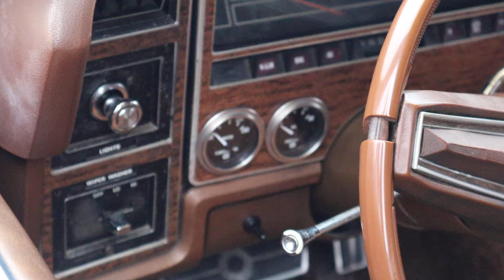The Drinking StepDad 1974 Ford LTD Brougham By Rad Rides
*Ford 1974 Ford LTD “Drinking Stepdad”

*Corey from Broken Bones Garage helped by bringing the motor and helping with the swap! Incorrectly in the video I said Corey from Lunch Money Garage helped with the gauges that was my mistake it was Corey from Broken Bones Garage.

*Built by Rad Rides in Huntington Beach California

Started in 1983 by a group of car guys that wanted to get together and talk cars/shop at the local donut shop "Adams Avenue Donuts" has become a hub of the classic car community and one that people come to from all over the world to attend.  This is a event that happens every (YES EVERY) Saturday morning rain or shine and has the greatest people in the world if you ask me. And the Donuts are pretty darn good to. No membership is needed to attend its free (except if you want a donut, coffee, or one of our cool t-shirts) and you can park anywhere you choose.